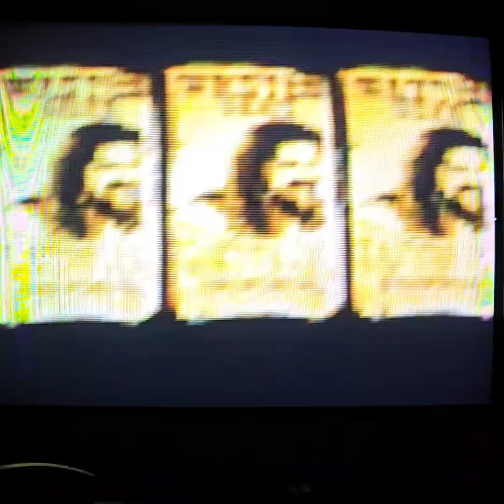Best Wrestling Game Ever!! WWF No Mercy!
You'll never know what kinda characters you'll get from a game that was out before the rise of sensitive people on the internet. LGBTQ month